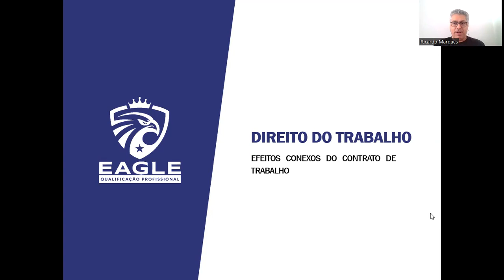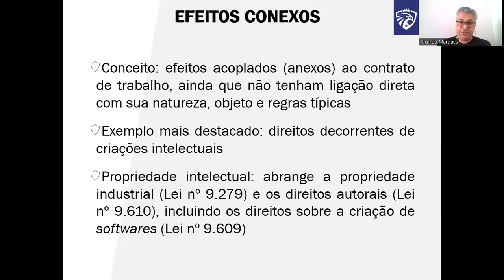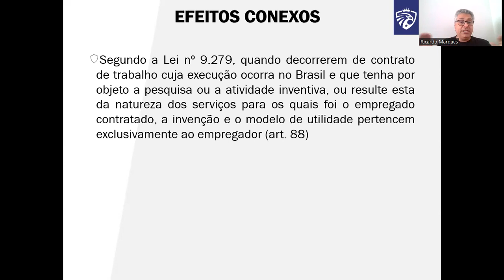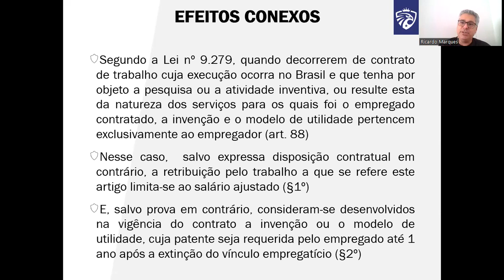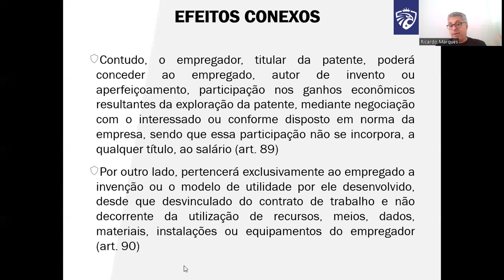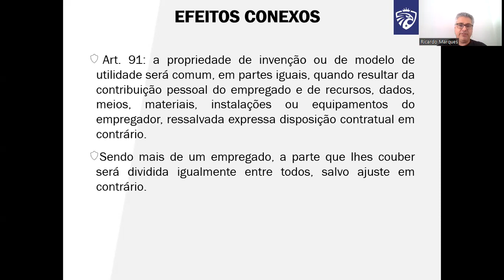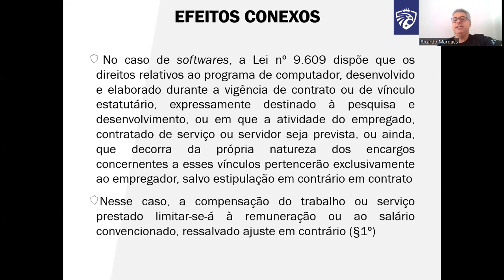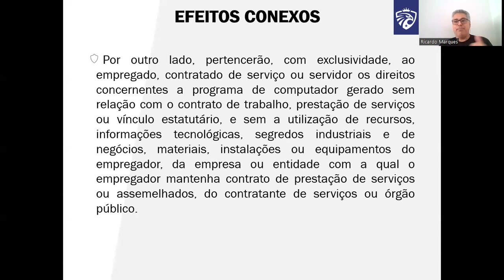Criaçõe intelectuais de empregados: a quem pertencem?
Nesse video comento sobre os um dos principais efeitos conexos do contrato de trabalho: a definição de propriedade das criações intelectuais feitas por empregados